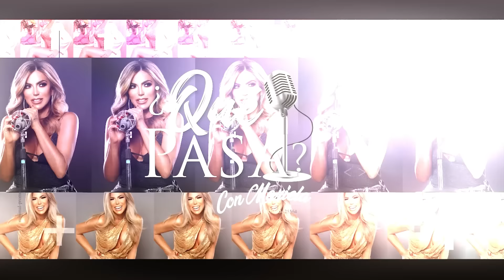Nathalie Carvajal y su verdad sobre la pelea con Chicho Trujillo 😱 ¿Qué Pasa? con Mariela